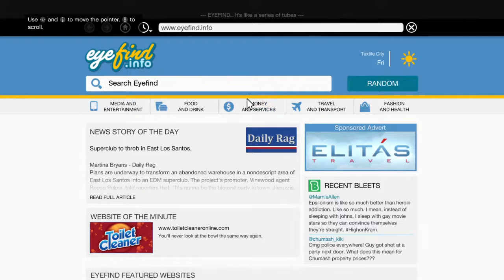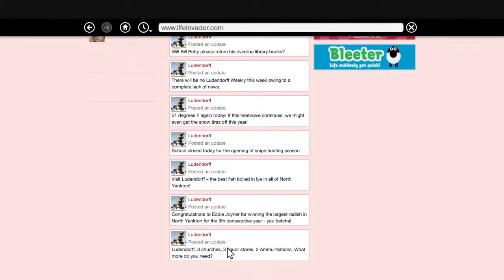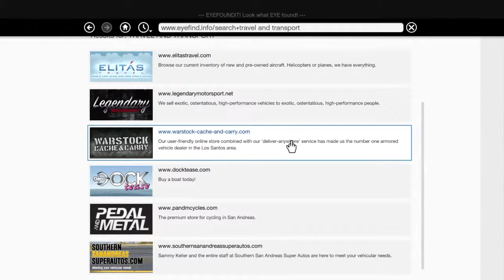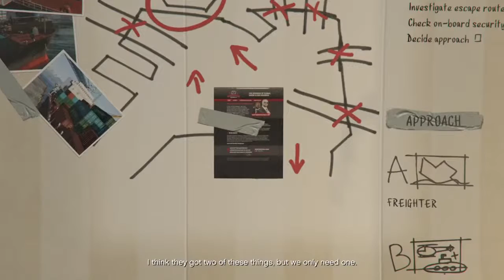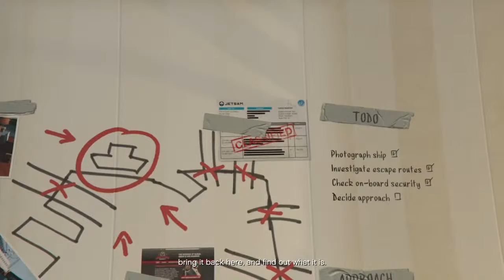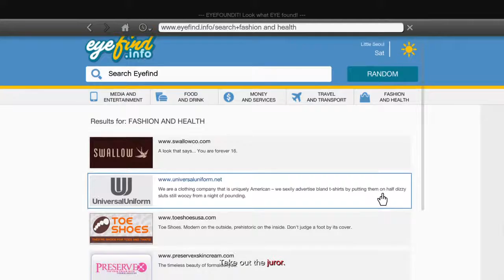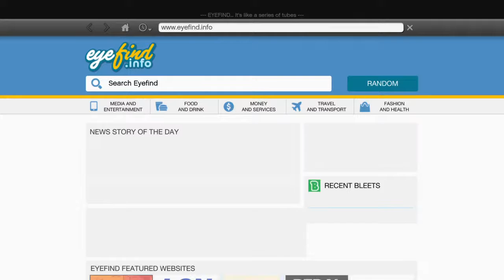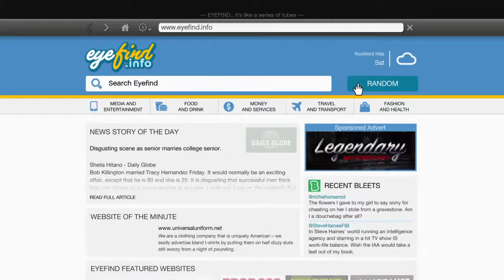Grand Theft Auto V - Playthrough Part #3